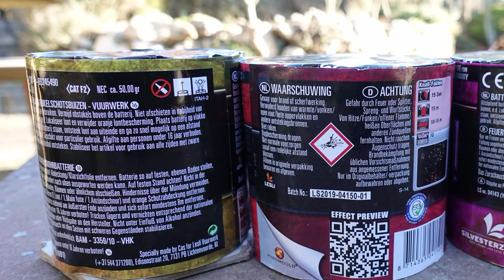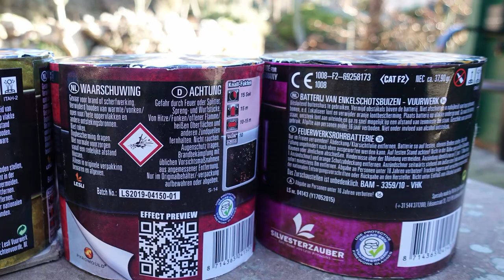DIE DREI | Alle 3 Lesli Batterien (Gold, Peony, Crackle) [Full HD]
Heute im Test: 3 "low" Budget Batterien von Lesli.

* Kamera, Camcorder, Videoequipment:

*2x "3-Flammen-Zigarrenbrenner"

* 2x BESTER Brenner (Sturmfeuerzeug)

Mein externer Speicher (Festplatte):

Mein Camcorder:

Mein (Stereo)-Mikrofon:

Meine Action-Kamera

Mein Mikrofon (Videovertonung):

Meine (Foto)-Kamera:

KEEP WATCHING.